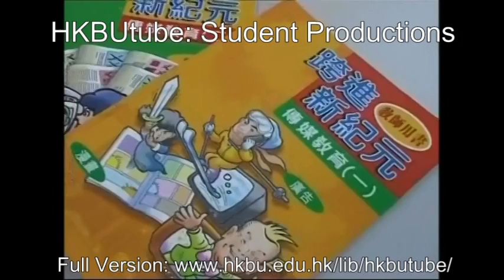傳媒教育、教育傳媒 (An Excerpt)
HKBU Library: HKBUtube: Student Productions: 傳媒教育、教育傳媒

報章刊載色情故事及嫖妓指南之風日熾，引起大眾關注。傳媒廣泛宣揚色情暴力資訊，青少年因心智尚未成熟，遭受不良刊物荼毒。部分學校有見及此，開設傳媒教育學科，讓學生建立一套正確的價值觀，批判傳媒及明辨是非。政府為遏止不良風氣，出版淫褻及不雅物品的諮詢文件，也設立投訴熱線，圖立法監管傳媒。

Easy access to pornographic information via the mass media arouses public awareness. To address this problem, some schools provide a new subject named "Media Education", hoping to equip students with critical thinking skills. The Government also takes steps to regulate the misbehaviors of the mass media.